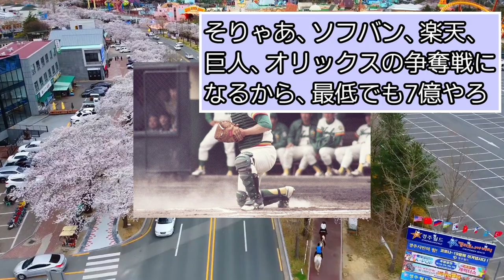南海・野村克也(28) 52本塁打135打点、年俸1000万←これｗｗｗ【ホークス】【ノムさん】【なんJ野球】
打てる捕手の先駆者について
○この動画の教育的価値
現在とのレートの違いが理解できる。